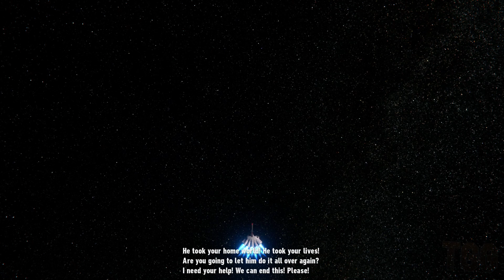Sonic Frontiers - ALL BOSSES + TRUE FINAL BOSS HD [PC]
All the Titan Boss Fights in Sonic Frontiers on PC, Xbox One, Xbox Series X/S, PS4, PS5 and Nintendo Switch at 1080p 60fps. This video contains the Giganto, Wyvern, Knight, Supreme and The End fights played on hard mode.

🕒 Timestamps ▶
0:00 - Giganto
5:17 - Wyvern
12:46 - Knight
19:20 - Supreme
22:48 - The End

Top Grade Gaming contains walkthroughs, guides, tutorials, bosses, cutscenes, and more for all your favourite games! From console games to PC games to phone games, there is definitely something here for you!